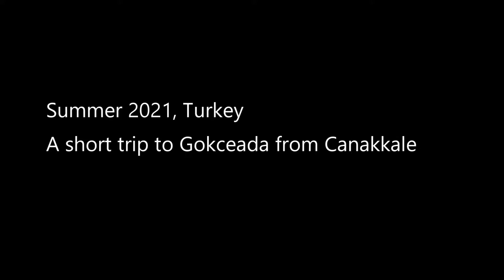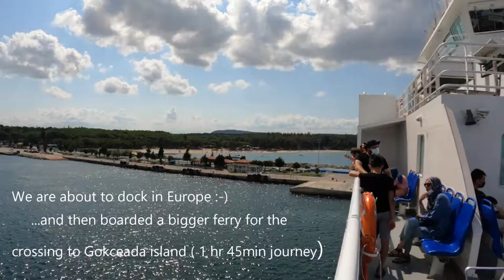Gokceada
Gokceada, Turkey in Summer of 2021